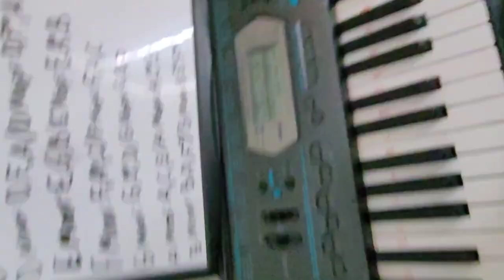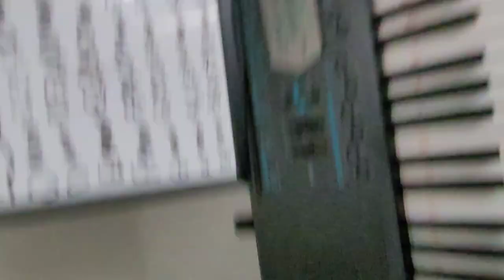Buzzsaw Blooper and Deleted Scene Reel!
These clips are a bunch of bloopers and deleted scenes from Buzzsaw with my commentary via text. I find it amazing how many times we accidentally started recording, and we didn't notice. Enjoy! - James